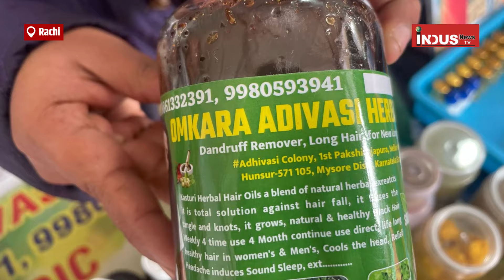Jharkhand - प्राचीन पद्धति से बने तेल की करामात दिखा रहे कर्नाटक के आदिवासी